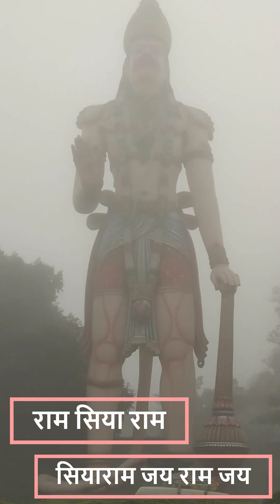Kauslya Dashrath Ke Nandan